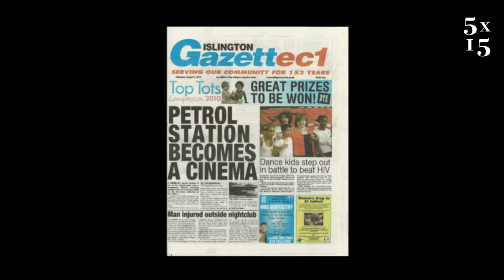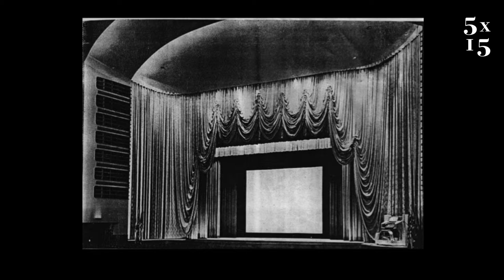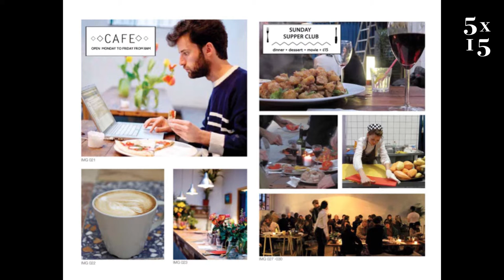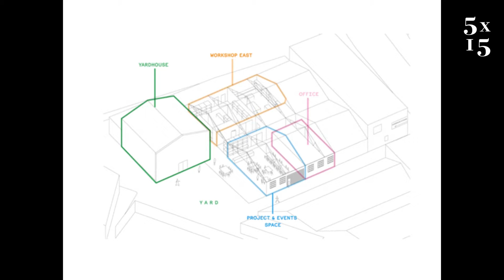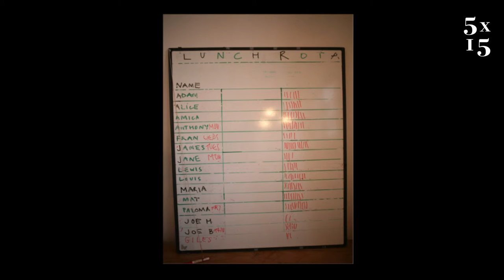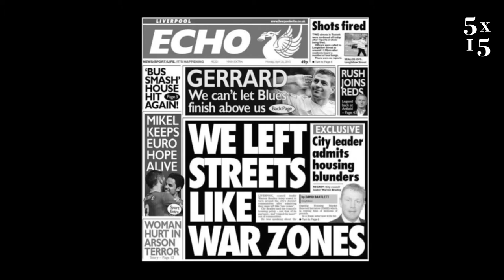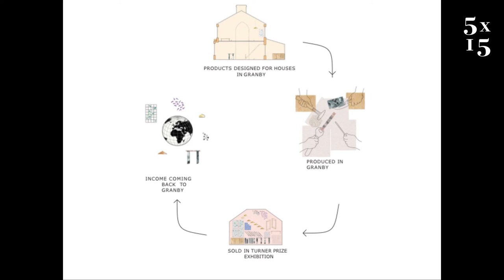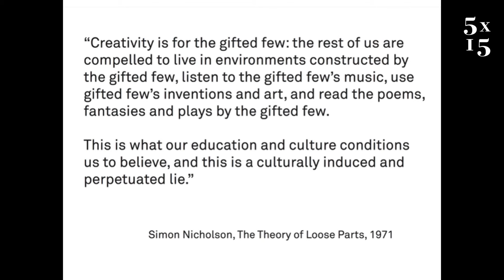Maria Lisogorskaya @ 5x15 - Assemble's Turner Prize winning work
Assemble are a collective based in London who work across the fields of art, architecture and design. They began working together in 2010 and are comprised of 18 members. Assemble’s working practice seeks to address the typical disconnection between the public and the process by which places are made. Assemble champion a working practice that is interdependent and collaborative, seeking to actively involve the public as both participant and collaborator in the on-going realization of the work. Their work includes Folly for a Flyover, the Sugarhouse Studios, and Granby Four Streets for which they were awarded the Turner Prize 2015.